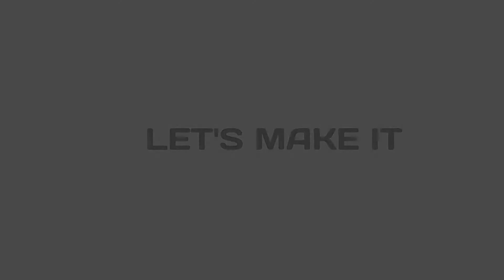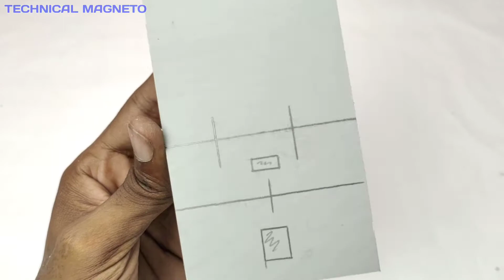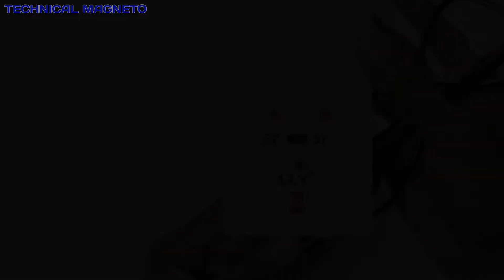How to Make Variable Power Adapter | DIY Universal Power Adapter | 5V 9V 12V Switching Adapter....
Hello Friends, In this video I'm going to show you How To Make a Variable Power Supply Adapter at Home, used for changing the voltage to 5V 9V 12V

this is very easy and interesting ,you should try it!!!

Bye ■■■■■■■■ Bye
You are watching "Technical Megneto" best DIY channel in India made by Arnab .